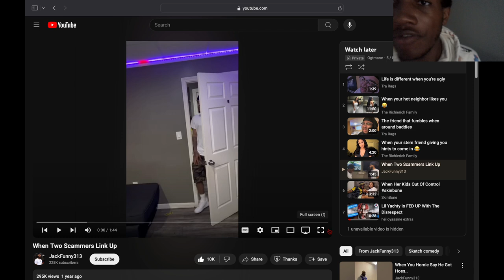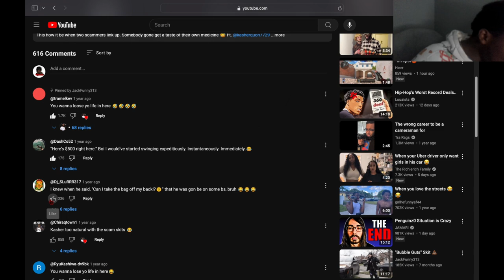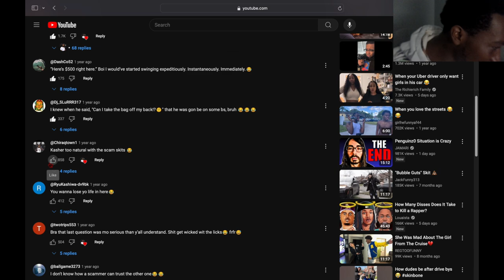Reacting To When Two Scammers Link Up... Man Where's My Cut? 😤